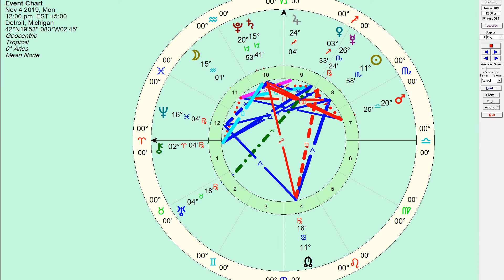Daily Horoscope All Signs: Monday November 04 2019 - Honest Astrology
Th Moon focusing on our community needs as the Sun is focusing on our emotions.  Self is showing up to do the deep internal work while following our compassionate compass toward a better intimate relationship with self and others.